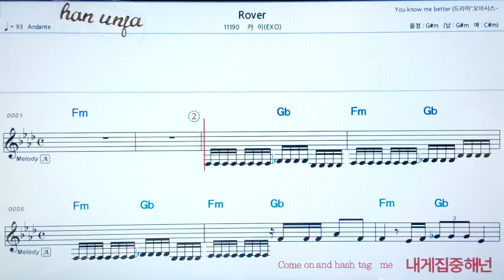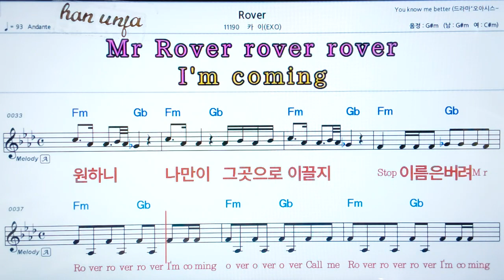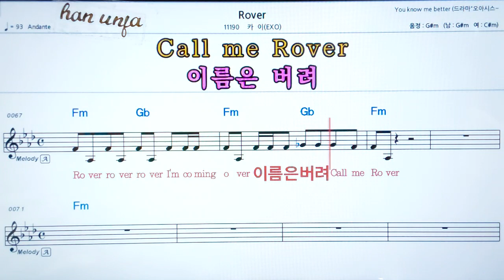💖Rover/카이(EXO) 👍코드,악보, 가사 ,Karaoke*카라오케 반주